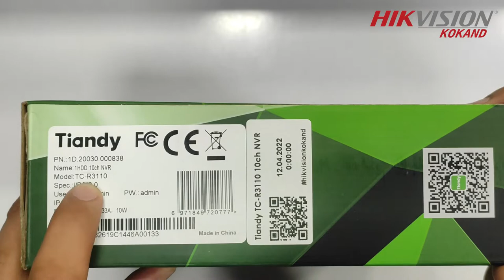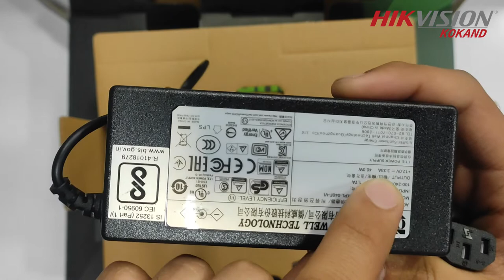Tiandy TC-R3110 nvr xaqida malumot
Ремонт и востановление оборудование Hikvision